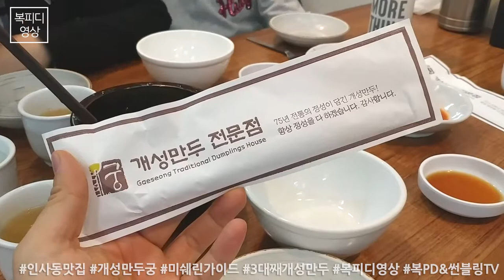개성만두 궁(인사동 맛집,미쉐린가이드,3대째개성만두,LG V20)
별달리 할 것 없었던 일요일
인사동 가서 만두나 먹고 온 날

요즘 맛집이 많아서
참 좋아요~

180107_일